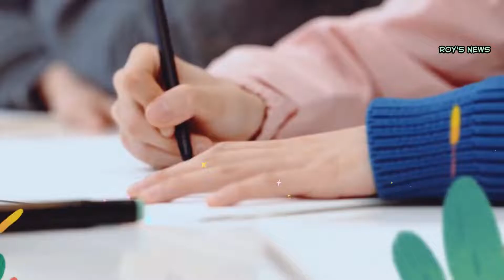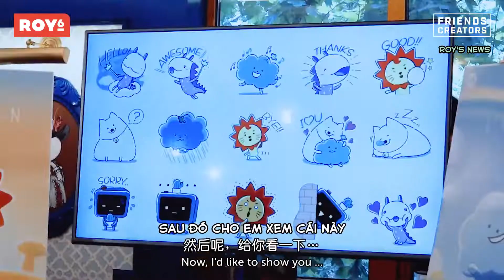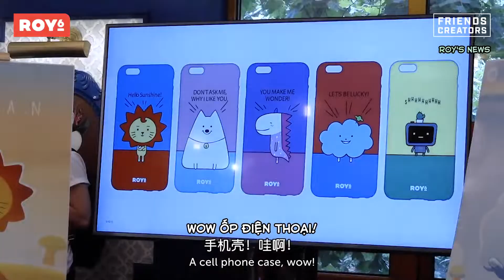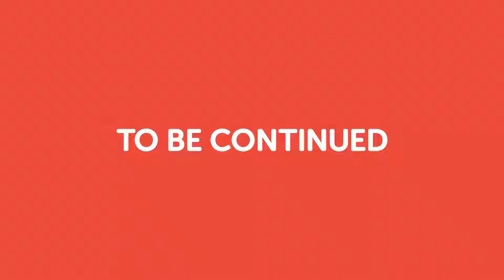[Vietsub] Tập 9: Hàm Ý Tên - Hậu Trường Thời Gian Ra Đời Của Roy 6